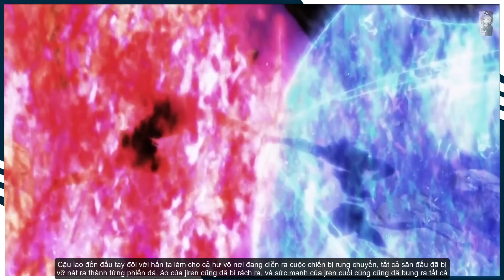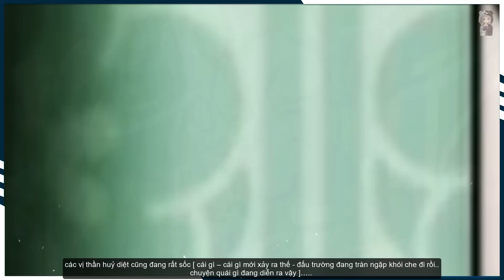15 Thành Viên Của Vũ Trụ 7 Vs Jiren - Vũ Trụ Nào Sẽ Dành Chiến Thắng? | Ngoại Truyện Slime 9 [#18]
Ngoại Truyện: RIMURU VS SUPER DRAGON BALL - TẬP 18.
Tác Giả: Milim Nava
[ĐÂY KHÔNG PHẢI LÀ TRUYỆN DO TÁC GIẢ FUSE VIẾT VÀ NÓ CŨNG KHÔNG LIÊN QUAN ĐẾN MẠCH TRUYỆN CHÍNH CỦA LIGHT NOVEL HAY ANIME ]
❗Đây Chỉ Là 1 Bộ Ngoại Truyện Bên Lề Do "Fanfic", nội dung trong video Từ Sức Mạnh Của Rimuru Sức Mạnh Của Thuộc Hạ Của Tempest ... Cho Đến Cốt Truyện sẽ không liên quan đến mạch truyện chính của Bộ Anime.
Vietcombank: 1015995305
Kịch Bản + Edit: Really Anime ( Xuân Bắc)
Voice: Hoàng Tuấn
- Nội Dung, hình ảnh trong Video Không Thuộc Quyền Sở Hữu Của : Really Anime
© Bản quyền thuộc về Really Anime
© Copyright by Really Anime  ❗ Do not Reup